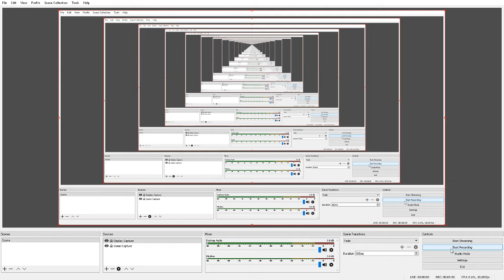Chi bot farms Kingdom 503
2018-Jul-06 15:26:59
feel free to download and re-upload or use in yoru vids. the endmic cheating in this game needs to be exposed.
once again we find Bot farms belonging to an alliance named CHI, the players I highlight also hack and bypass peace shields and Cheat over all.
yes I use bluestacks app emulator, just so i can play it on a much bigger screan and let my phone charge.